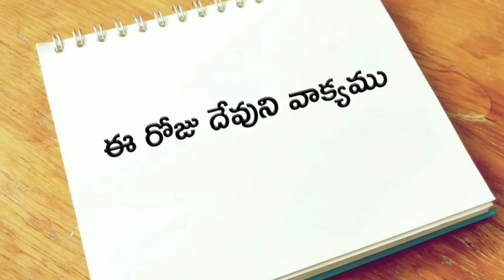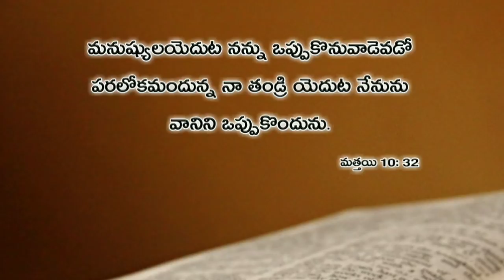ఈ రోజు దేవుని వాక్యము 19.03.2019 | Today god's word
God's word